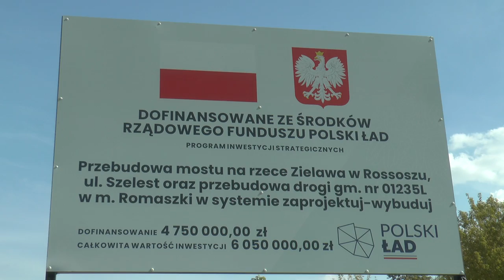Rossosz z nowym mostem. Zbudowany został w ulicy Szelest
Zadanie prowadzono na 22 metrach ulicy Szelest. To wschodnia część Rossosza. Sam most połączył dwa brzegi Zielawy.